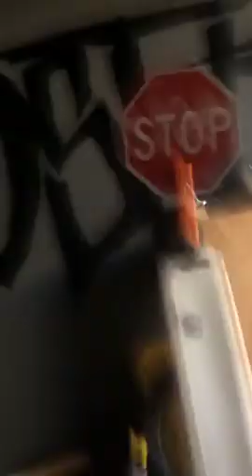Chucky Chuck Takes Over Sub Noize's Facebook Page, Talks SRH Fest & Sub Noize Reunion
The full stream of Chucky Chuck's recent Facebook Live stream on the Sub Noize Facebook page. Mr. DGAF talks about SRH Fest, his reunion with Suburban Noize Records and upcoming music.

SRH FEST takes over Huntington Beach, Calif. on August 24th.